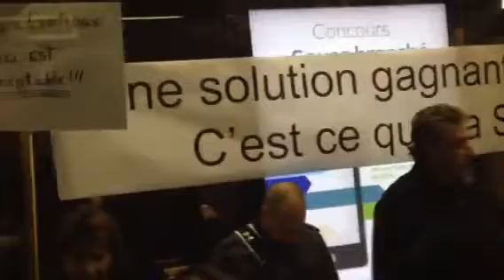Rapibus protest against the STO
"Rapibus" riders protesting against the STO and requesting the express buses back // Usagers du "Rapibus" en protestation contre le STO : Ils demandent le retour des lignes "express" (La Gappe station, 6:55 am).